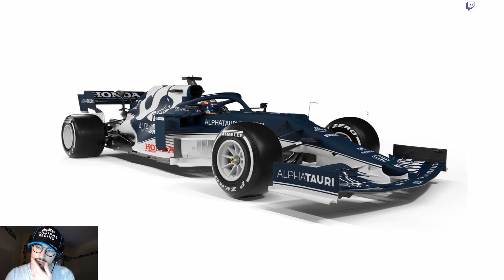Paqdock 07/03 avec Brady & Kaarmar - Partie 3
Dernière partie du PaqDock du 07/03/2021 avec Brady et Kaarmar sur les actualités F1 du moment.

Timecode :
00:00 : Livrée Aston Martin
02:15: Actu Aston Martin
02:55 : Casque Vettel
03:08 : Combinaison Aston Martin
03:55 : Livrée Aston Martin
05:13: Combinaison Alphatauri
06:33 : Livrée Alfa Roméo
09:00 : Actu Alfa Roméo
10:40 : Livrée Hass
13:02 Livrée Williams
14:35 : Actu Williams

Montage par XenonS